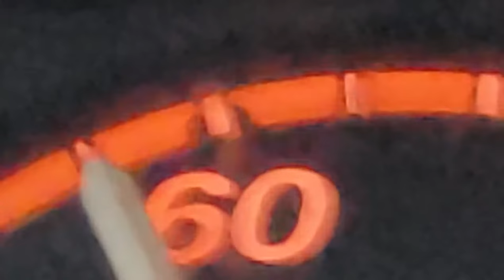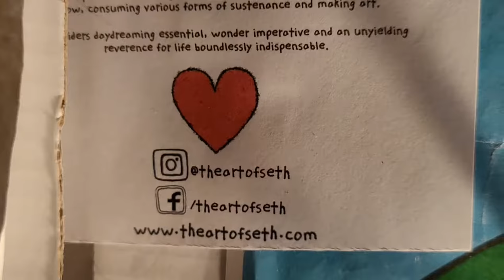I hate you adobe - vlog 013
song is "Al otro lado del rio" - by Jorge Drexler.

p.s. forty for the lower quality. Adobe is the worst company goodbye.